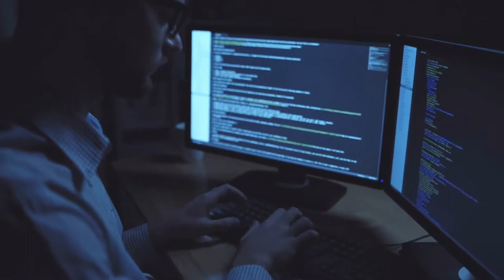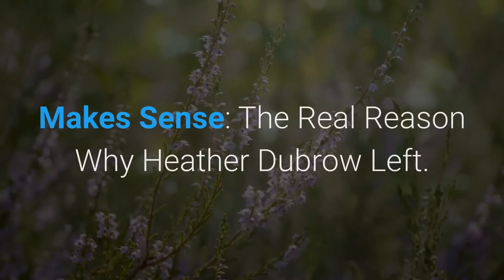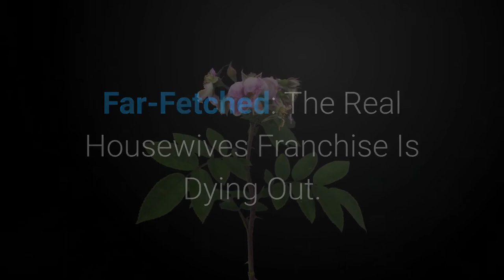Real Housewives: Fan Theories That Make Sense.